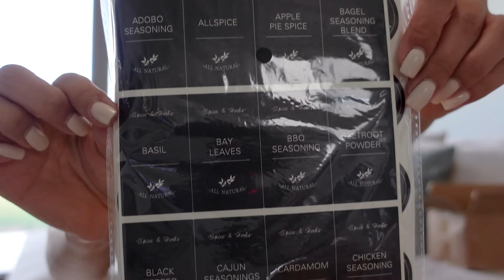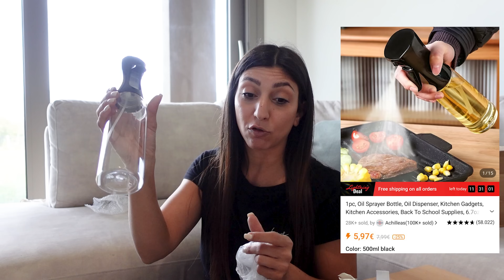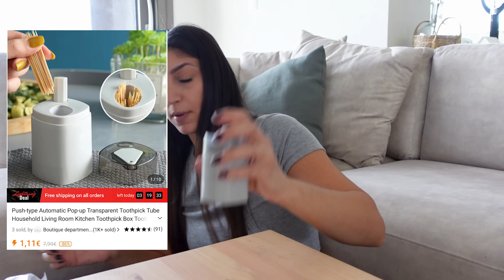ΤΕΡΑΣΤΙΟ TEMU HAUL | ΕΙΔΗ ΣΠΙΤΙΟΥ & ΔΟΚΙΜΕΣ | Martha Assy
Τεράστιο Temu Haul σήμερα!!! Κάναμε αρκετές αγορές για το σπίτι γιατί θέλαμε να το δοκιμάσουμε και να δούμε αν αξίζει, καθώς όλοι μιλάνε για αυτό!!

Για να κερδίσεις έκπτωση στο Temu κατέβασε την εφαρμογή από αυτό το link (ισχύει μόνο εαν κατεβάσεις την εφαρμογή πρώτη φορά!!) :
και μετά βάλε τον κωδικό apx36524 στην αναζήτηση ή εκεί που λέει κουπόνια και προσφορές!!

Οι τιμές που τα πήραμε ήταν πολύ πιο χαμηλές, καθώς χρησιμοποιήσαμε και εμείς κουπόνια για έκπτωση.

Σας Φιλώ,
Μάρθα ❤️